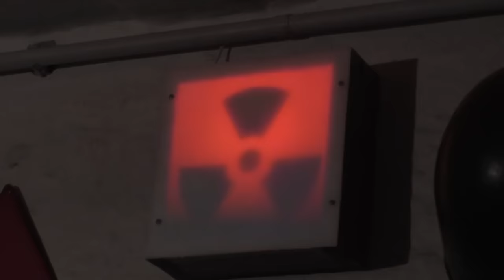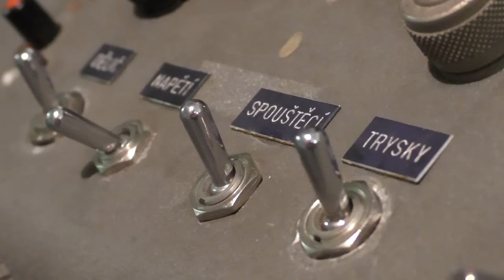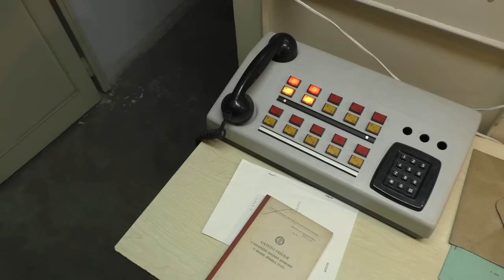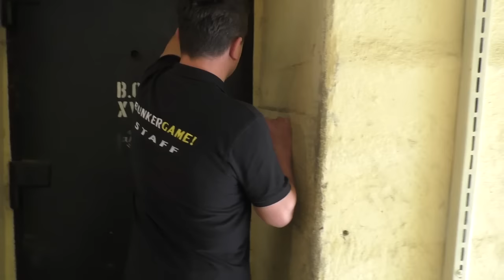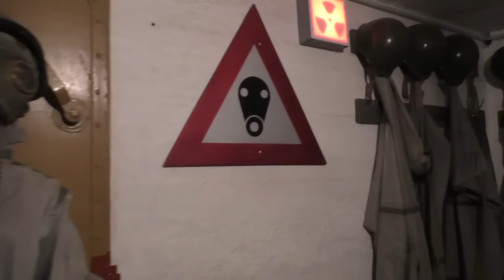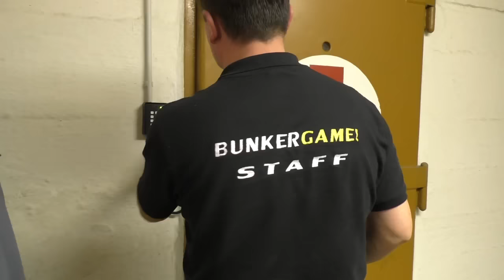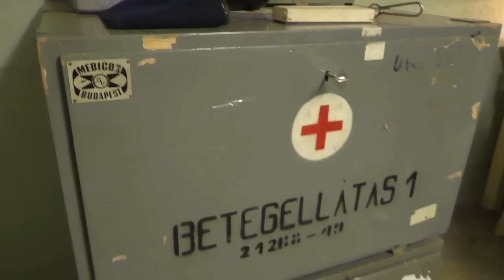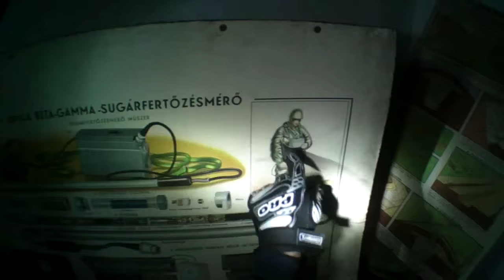BUNKERTÚRA 8. - 2/1. rész | A pestszentlőrinci óvóhely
támogasd a csatornát:
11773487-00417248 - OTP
Hajner Gyula